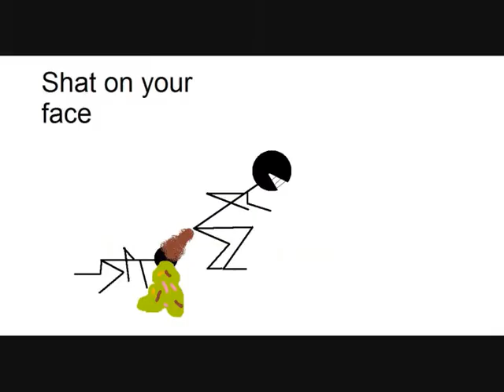Misheard Lyrics - Kings of Leon - Pistol Of Fire.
Just something i made when i got bored one day.